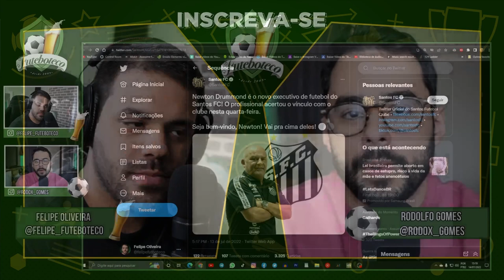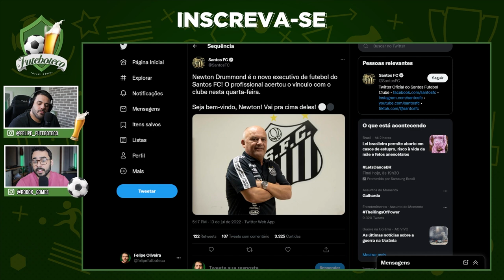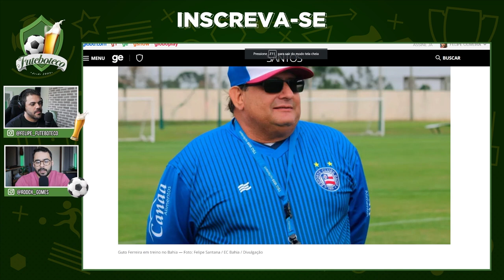SANTOS CONTRATA CAMPEÃO DO MUNDO E AVALIA GUTO FERREIRA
Santos contrata Newton Drummond e avalia contratar Guto Ferreira.